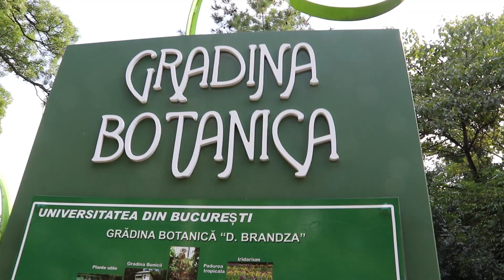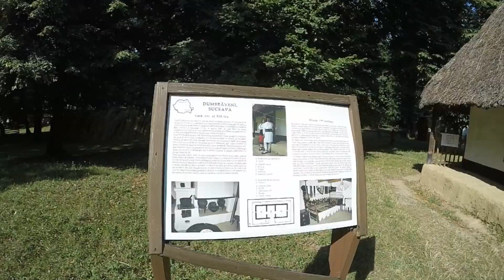VÍDEO DEL VIAJE A BUCAREST LA CAPITAL DE RUMANIA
QUÉ VER EN UN FIN DE SEMANA DE VIAJE A BUCAREST LA CAPITAL DE RUMANIA 🇷🇴